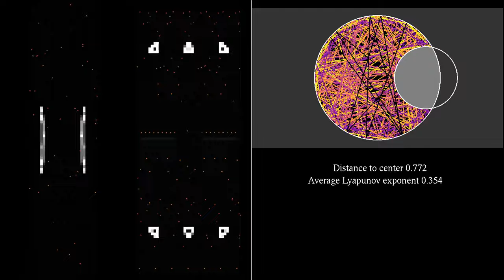Phase space representation of the billiard in an annulus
This video shows phase space representations of billiards in annular regions, obtained by moving a smaller circle inside a larger one.
At the top right of this simulation, several trajectories of a billiards in an annulus are shown in different colors. The trajectories perform elastic bounces on the boundary of the annulus, like a light ray reflected on a perfect mirror, or a billiard ball without friction.
The left half of the picture shows a so-called phase portrait. Each dot represents a collision with the boundary, with the same colors as in the plot of the trajectories. Collections of such dots for a given trajectory are called orbits. The x-coordinate of the dots shows the position of the collision along the boundary. The y-coordinate shows the tangent velocity just after the collision. Values of the y-coordinate close to 1 or -1, near the top or bottom of the plot, represent trajectories that start almost tangent to the boundary. Values in the middle of the plot, close to 0, represent trajectories that are close to perpendicular to the boundary.
Except when the small and large circle share the same center, the billiard in an annulus is of mixed type: it contains both regular orbits and chaotic ones. In the plot of trajectories, the more regular trajectories (which have a Lyapunov exponent close to or equal to zero) are shown with a larger luminosity, to make them more visible.
The Lyapunov exponent is a measure of an orbit's instability. It can be numerically approximated as follows. One takes two nearby initial conditions, say at distance delta. One then computes the images of these points after one bounce, and determines the new distance delta' between the points. The second point is then moved towards or away from the first one, until the distance is again equal to delta. This procedure is repeated a large number of times. The Lyapunov exponent is then approximated by the average of the logarithms of ratios delta'/delta. It thus measures an average rate of expansion. Positive Lyapunov exponents indicate chaotic orbits, which show sensitive dependence on initial conditions.